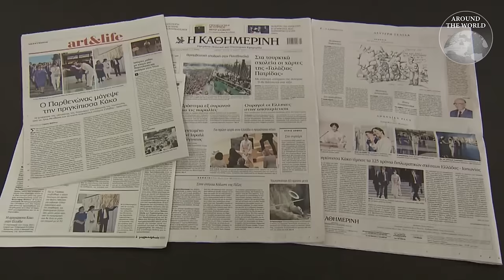เจ้าหญิงคาโกะ ดาวแห่งความหวังของราชวงศ์ญี่ปุ่น : Around the World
เจ้าหญิงคาโกะ ดาวแห่งความหวังของราชวงศ์ดอกเบญจมาศ เจ้าหญิงผู้ได้รับคำชื่นชมมากมายจากสื่อและประชาชนชาวญี่ปุ่น ถึงขนาดถูกยกย่องว่าทรงมีลักษณะการวางพระองค์คล้ายกับสมเด็จย่า อดีตสมเด็จพระจักรพรรดินีมิชิโกะ